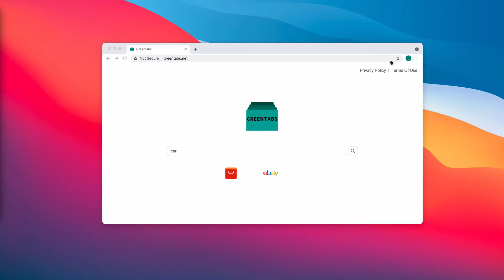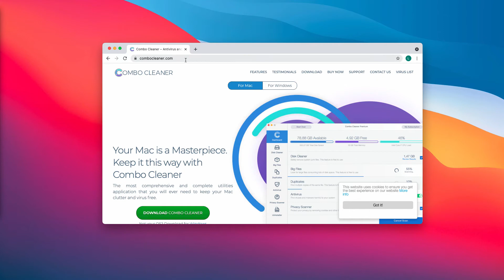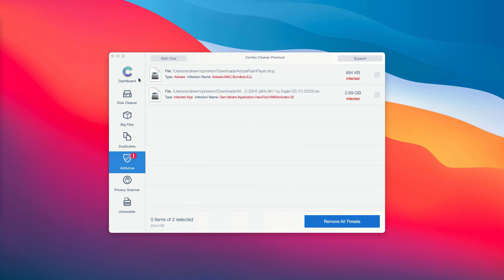Greentabs.net browser hijacker. How to remove Green Tabs extension?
Greentabs.net is a browser hijacker that operates through a special Green Tabs extension. It may change a lot of crucial browser settings without the customer's permission, such as the default home page, search engine and the new tab URL. Remove it with the help of Combo Cleaner Antivirus or, optionally, follow the manual instructions provided in the video.